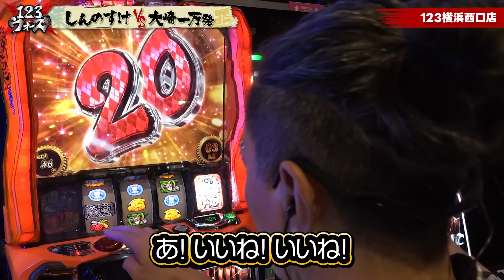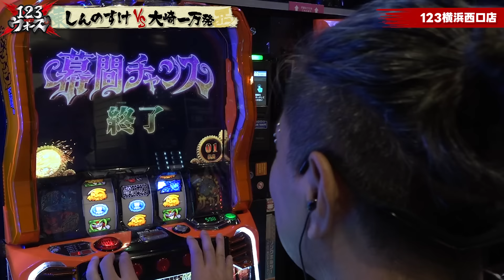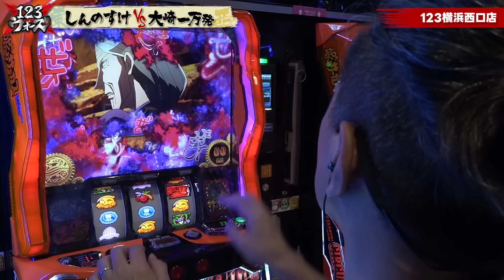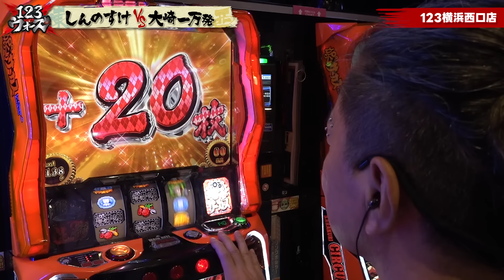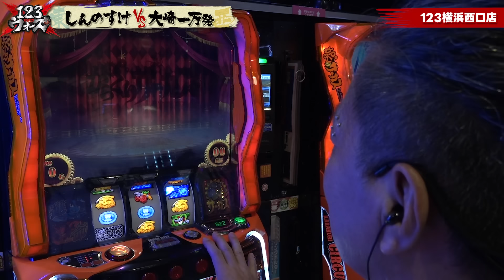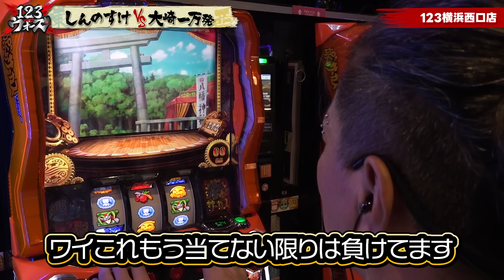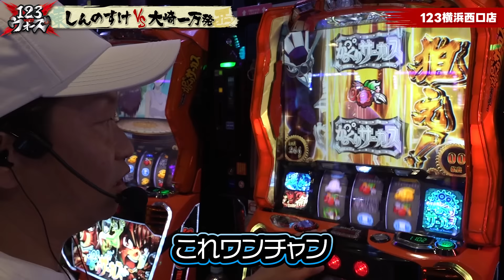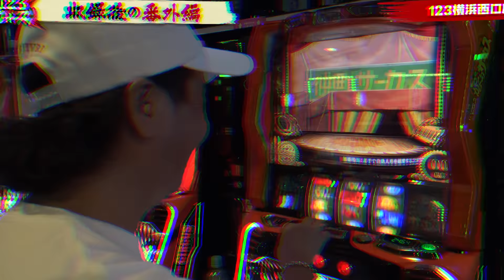しんのすけ無双【しんのすけvs大崎一万発】【てつvs沖ヒカル】 123ウォーズ7th 第3話（2/4）【パチスロ からくりサーカス】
関東vs関西によるパチンコ・パチスロバトル実戦番組！

関東軍は【しんのすけ＆てつ＆髭原人＆ういち】
関西軍は【大崎一万発＆沖ヒカル＆チェリ男＆ジロウ】

【狙うは全国制覇!!】新ルールは東西による陣地取り合戦!!
各軍から2名ずつ、合計4名による2店舗同日実戦で相手の陣地を奪い合え!!

■123横浜西口店での実戦メンバー■

■123大安寺店での実戦メンバー■

【関東軍メンバー】
《ういち》@UichiSch

【関西軍メンバー】
《JIRO》@JIROyakiniku